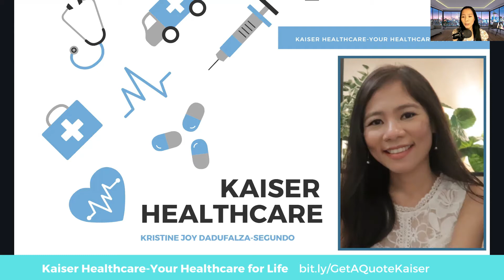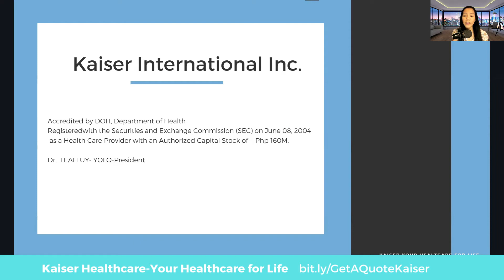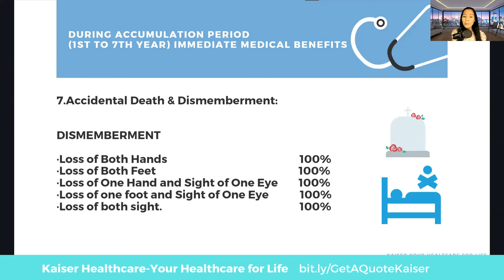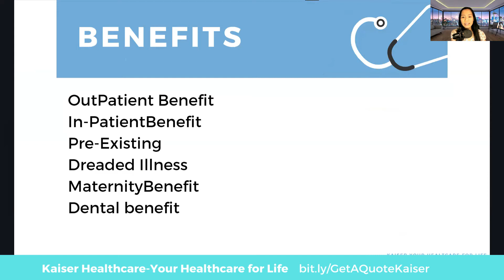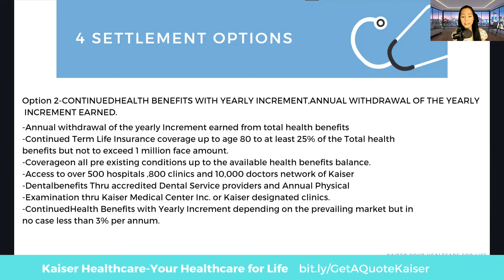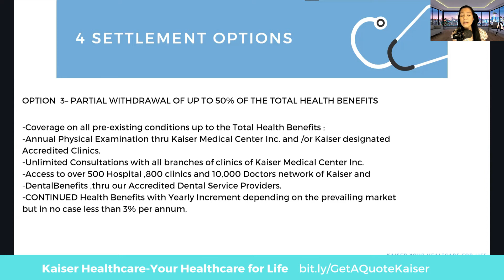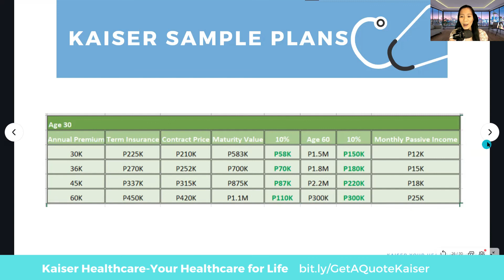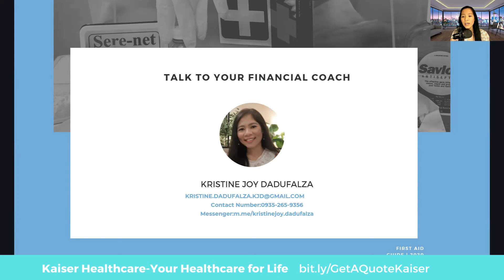What are Benefits of Kaiser Healthcare 3 in 1?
To know more about the benefits you may check on below link.

Pay your Kaiser Long Term Healthcare and send your payments thru Bank Deposits, Online bank Transfer or Remittance.

After mag-deposit sa bank account ay paki-picturan or i-screenshot ang proof of payment para ma-attached sa Kaiser Application Form.

Kindly see below list of IMG bank accounts:

Account Name: International Marketing Group
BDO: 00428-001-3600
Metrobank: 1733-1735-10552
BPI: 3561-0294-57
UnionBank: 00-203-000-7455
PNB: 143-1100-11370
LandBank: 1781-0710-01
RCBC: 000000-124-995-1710